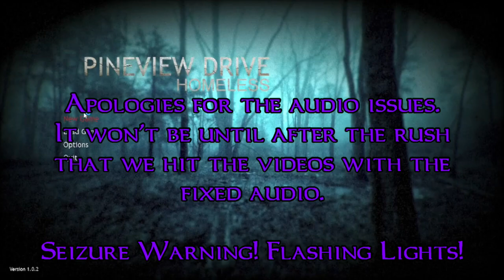Wheel Of Confusion - Pt 5 - Pineview Drive - Homeless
Once again we return to the cursed and haunted home of Pineview Drive. This time a homeless vet takes shelter for the night in the storm. Can he survive until daybreak?